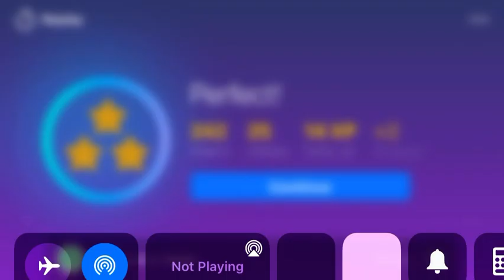Happy Birthday To You - Traditional- Magic Piano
Hey Guys today is my 14th birthday And More videos coming up like browse stars magic piano rock band 2 go kart rider rush plus￼ And more